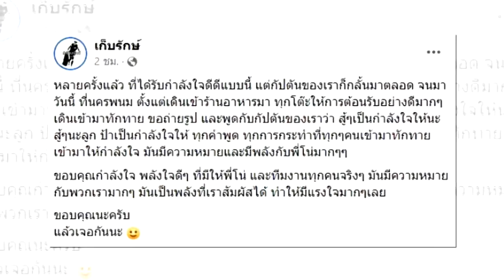ณิชา ปลอบ โตโน่ หลังร้องไห้กลางร้านอาหาร / ข่าวดาราล่าสุดวันนี้ ดารา